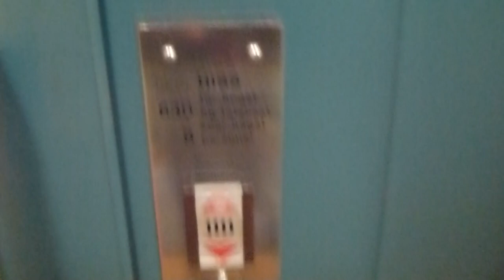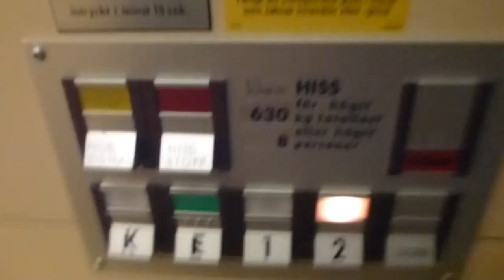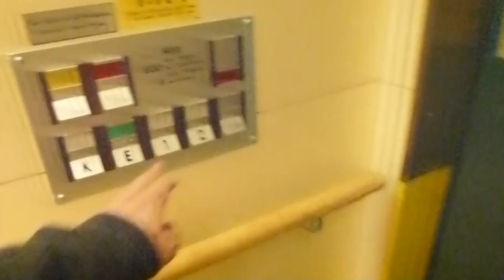Another DEVE Hydraulic elevator @ Lejonstigen 2, Lidingö Centrum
Brand: DEVE Hissar AB
Type: Hydraulic
Controller: Advanced Relay-System
Capacity: 630Kg, (pers.
Floors: K, E, 1, 2
Location: Lejonstigen 2 or Lejonvägen 19, Lidingö Centrum, Stockholm SWEDEN